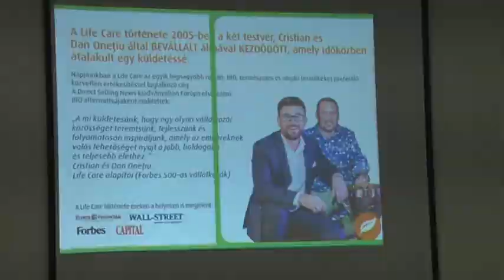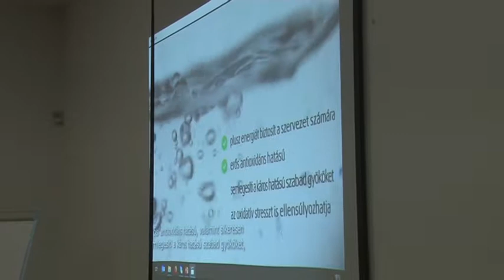A magyarok többsége hatásosabbnak tartja az alternatív gyógyítási formákat.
A magyarok többsége hatásosabbnak tartja az alternatív gyógyítási formákat mint a hivatalos orvostudományt egy 2016-os felmérés szerint. Bátaszéken is többen érdeklődnek ezen gyógymódok, a természetes alapanyagokból készült termékek iránt. Számukra szerveznek előadássorozatot a helyi művelődési házban. Az első alkalommal bio kávét és öko teát is kóstolhattak az érdeklődők.